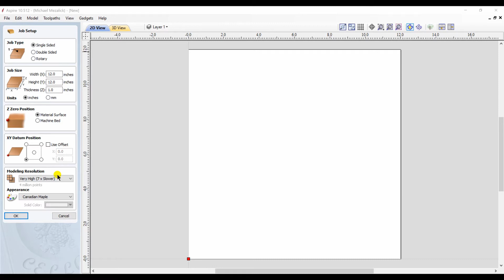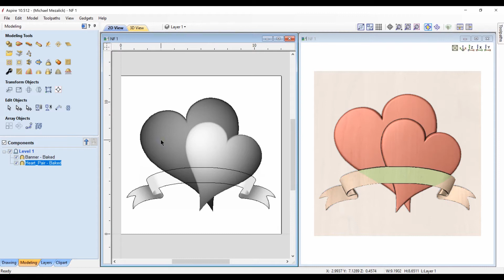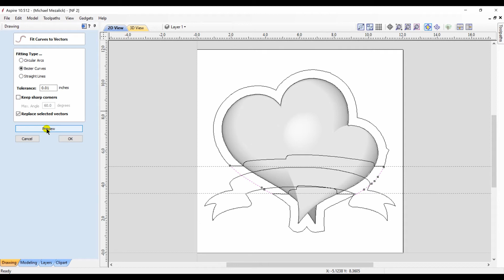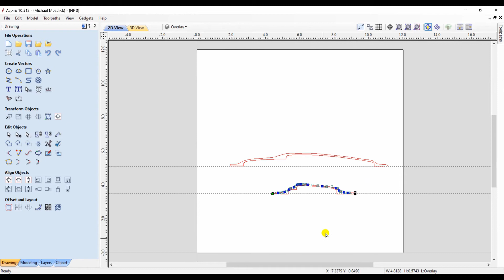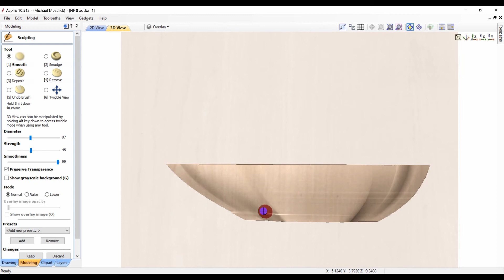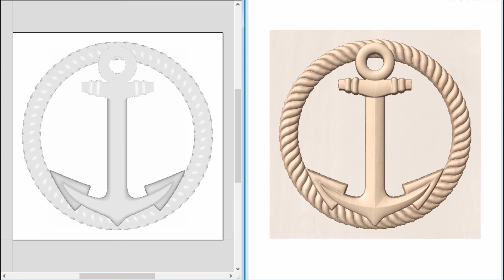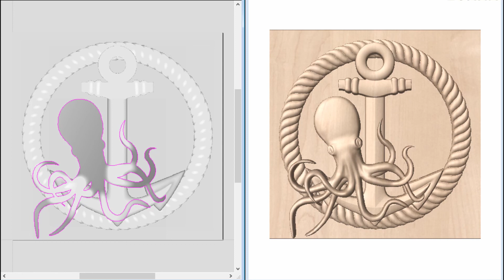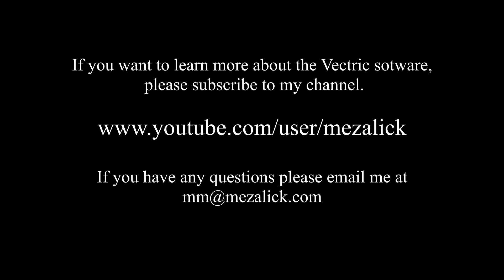How to accentuate your 3D models in Aspire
Episode 16
In this episode we'll work thru adding specialized components to add depth and dimension to your existing 3D models with the Aspire software.

The tools we’ll be using are;
Importing 3D Clipart
Creating Boundary Vectors
2 Rail Sweep

This channel is dedicated to sharing information, tips and trick on 3D modeling using the Vectric software.

This channel covers:
👉 3D modeling with Aspire
👉 VCarve
👉Finishing
👉Toolpathing

3D Models
STL Models
CNC Training
CNC Tutorials